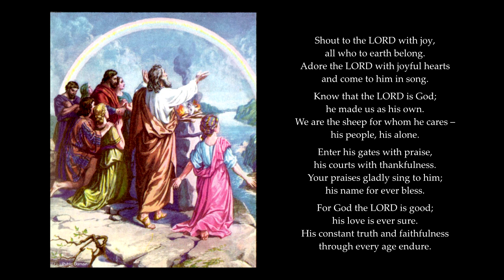Psalm 100 in full. Tune: Silchester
Sing Psalms
Psalm 100
"Shout to the LORD with joy, all who to earth belong."
Tune: Silchester
The images are only intended to provide resonances with some aspects of the psalm; they are not intended as a one-to-one correspondences. They are more like visual cross-references.
images:
The nations (Genesis 10-11)
The Noahic Covenant (Genesis 9)
Moses and the Burning Bush (Exodus 3)
But he led out his own people like sheep, and guided them in the wilderness like a flock. (Psalm 78:52)
The dedication of the temple. (1 Kings 8 & 2 Chronicles 7)

A Psalm of thanksgiving
PSALM 100  S.M.

 1 Shout to the LORD with joy,
   all who to earth belong.
 2 Adore the LORD with joyful hearts
   and come to him in song.

 3 Know that the LORD is God;
   he made us as his own.
  We are the sheep for whom he cares—
   his people, his alone.

 4 Enter his gates with praise,
   his courts with thankfulness.
  Your praises gladly sing to him;
   his name for ever bless.

 5 For God the LORD is good;
   his love is ever sure.
  His constant truth and faithfulness
   through every age endure.